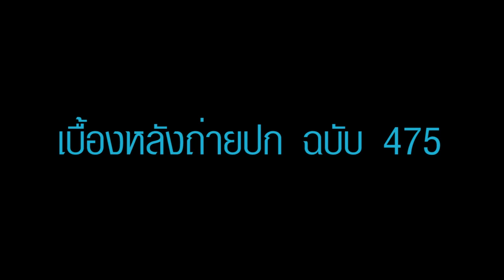Behind The Scene with Stamp&Singto Gmag No. 475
แสตมป์ อภิวัชร์ / สิงโตนำโชค สองศิลปินชื่อดังแห่งยุคกับปก The Guitar Mag ฉบับตุลาคม